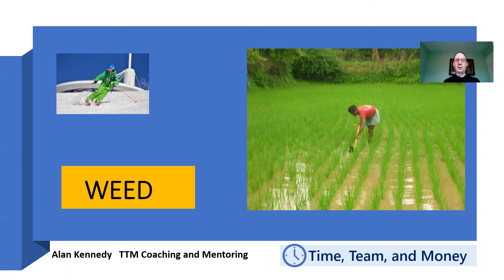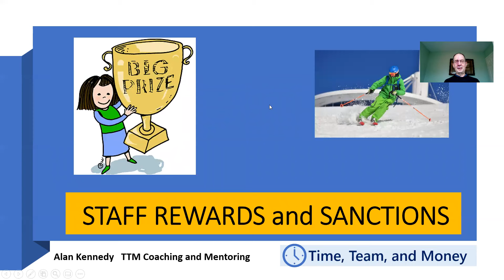Next year will be different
A short introduction about the event we are holding on Wednesday 25 at 4pm.  If you want to book the link is - the objective of the seminar is to help you bring about change in your practice.  We have done this for many practices over the years and would like to do the same for yours.  Alan